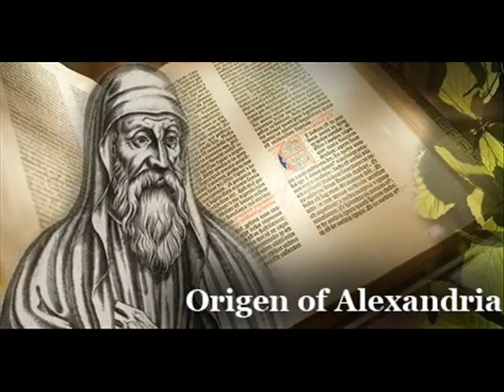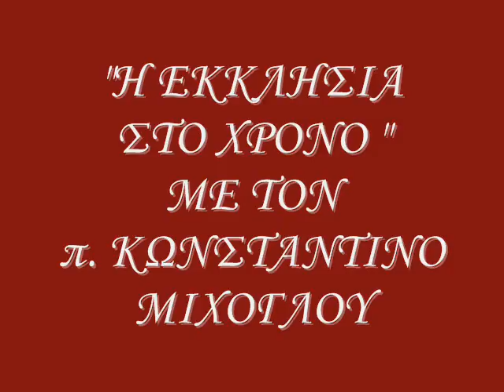27Η ΕΚΠΟΜΠΗ "Η ΕΚΚΛΗΣΙΑ ΣΤΟ ΧΡΟΝΟ" 2014-2015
ΜΕ ΤΟΝ π. ΚΩΝΣΤΑΝΤΙΝΟ ΜΙΧΟΓΛΟΥ